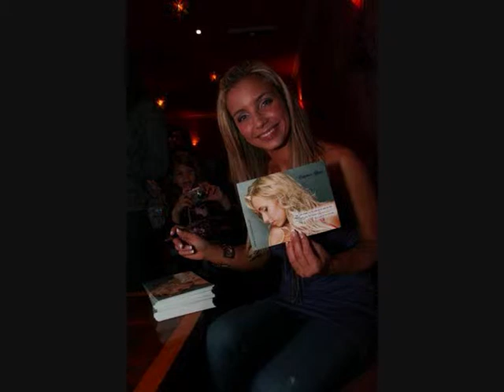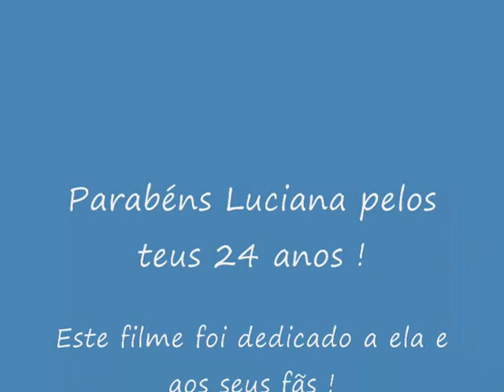Luciana Abreu - Desde Que Te Vi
Vídeo feito por mim dedicado à Luciana Abreu - a minha Borboleta :D
Há muito que estava para o fazer, mas só agora me deu esta brilhante ideia, e acho que nem está mau :P
Aproveito para AGRADECER à Luciana tudo aquilo que nos ensinou e como ultrapassar as nossas maiores dificuldades :) Além disso, os meus PARABÉNS pelos 24 anos desta menina linda :)
M4RiT0